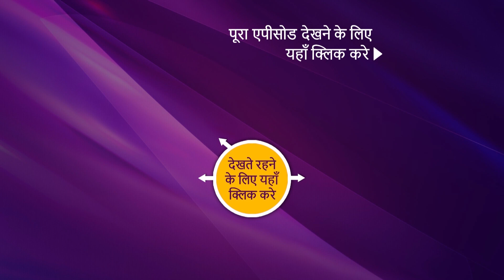Superstar Singer | Ep 3 | The Audition Continues | 6th July, 2019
Episode 3: The Audition Continues
In the continuation episode of Superstar Singer, the captains again introduce judges to the very talented little talents from different corners of India. The kids stun the judges with their singing talents.